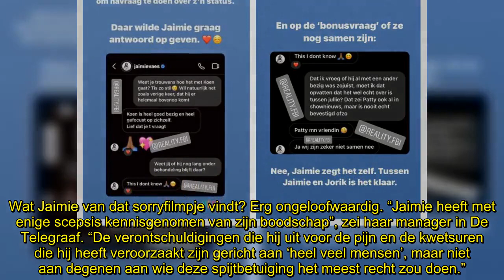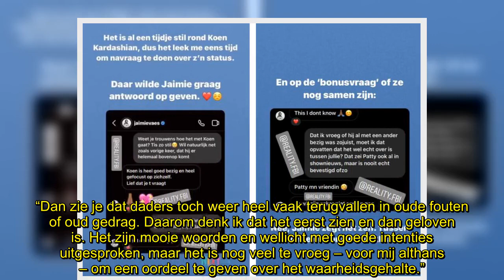Jaimie Vaes reageert veelzeggend op Lil Kleine-knuffelaar Patty Brard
Jaimie Vaes maakt kort maar krachtig duidelijk dat ze Patty Brard totaal niet als haar vriendin beschouwt. De tv-diva is op televisie namelijk druk bezig om Lil Kleine gerehabiliteerd te krijgen.